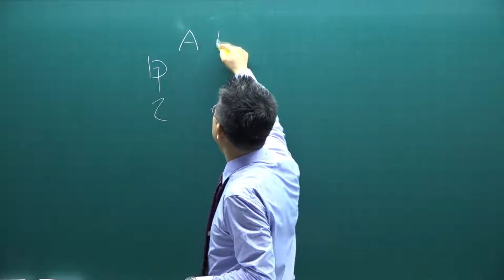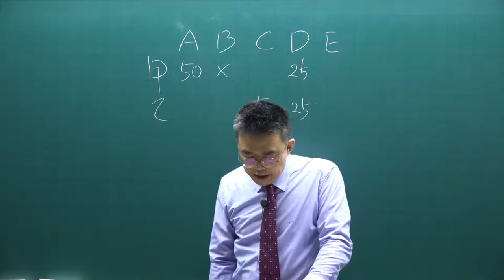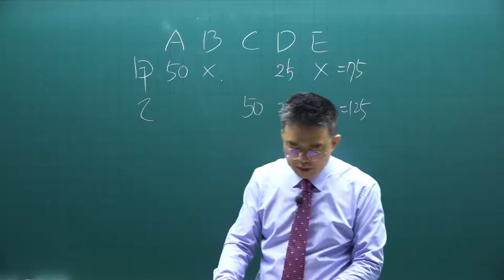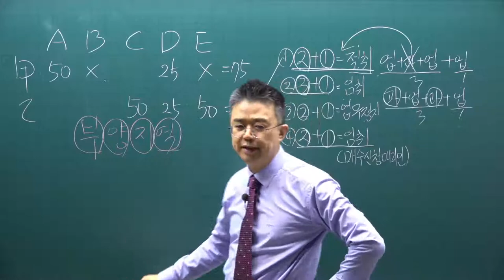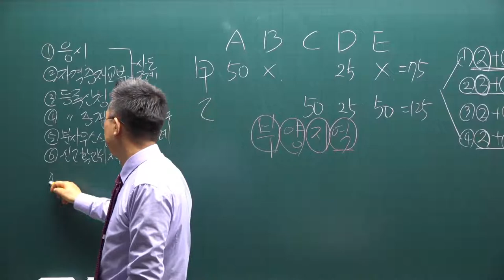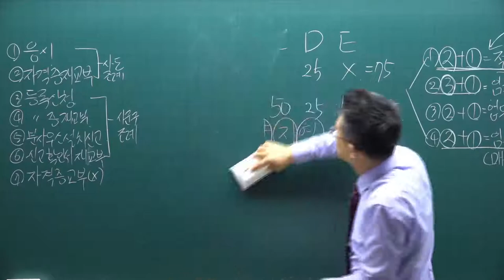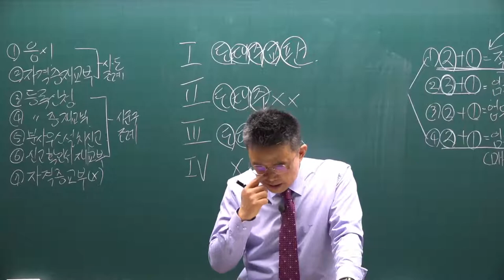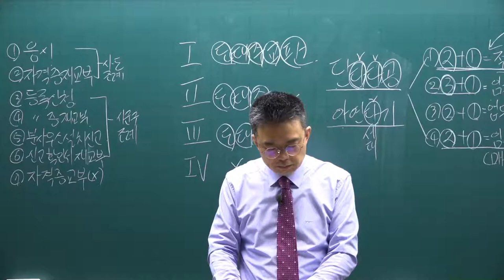[공전무] 2021년 공인중개사 중개사법 기출문제풀이 3강